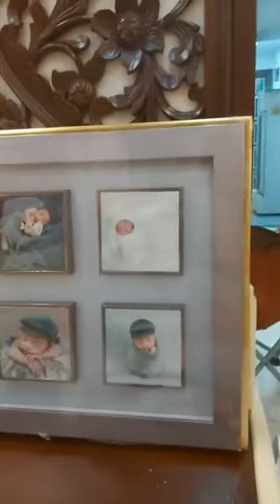Myint Myat & Khin Hlaing + Htoo Char + Yone Lay Live (15-11-20)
Credit - yone lay